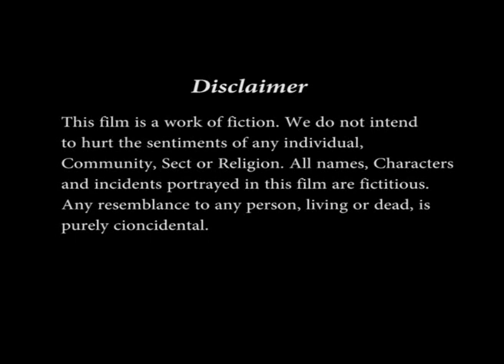Long Hair Mother Daughter & Me